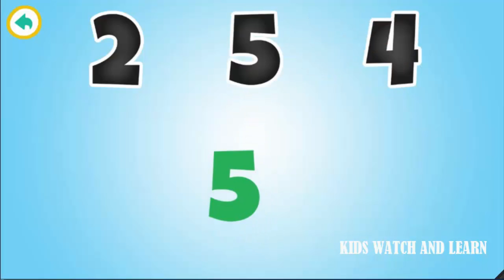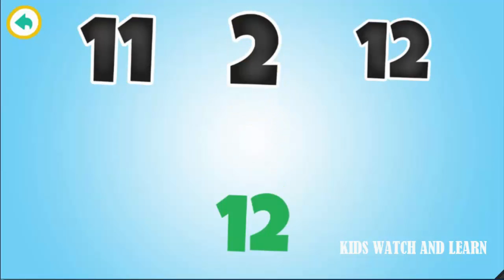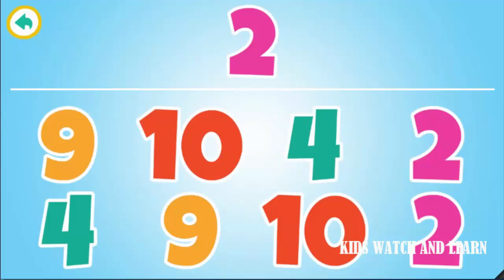Educational video for kids - learn numbers part2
This educational video for kids - helped learn numbers  (123) by using the best ipad android apps

Preschool Learning - Let's Learn the Number. 40 minutes

What do you need to know to learn to add, subtract or divide? Numbers! Bare essential for any kind of learning... Here is a colourful series that is educative and entertaining at the same time. Let's learn numbers right away.